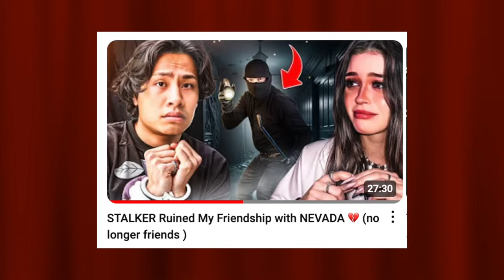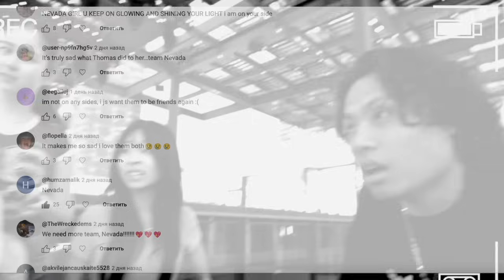The Truth About Nevada and Thomas Wu! Is Asher a Stalker?